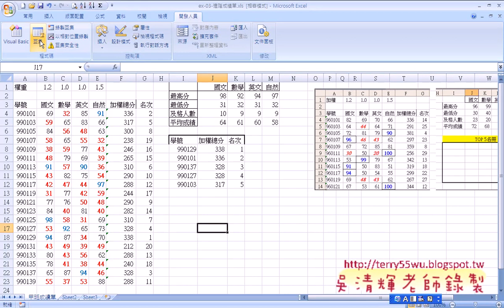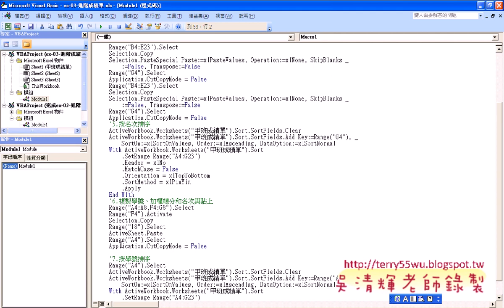07 如何在巨集中加入註解與增加按鈕EXCEL VBA與資料庫 吳老師)1 x264